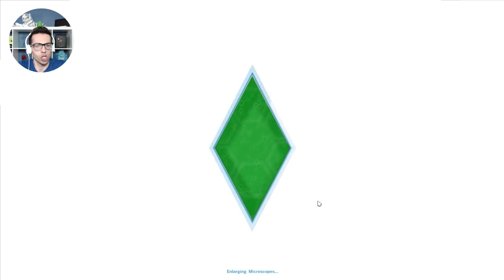The Sims 4 Let's Play - EP 12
Back to the daily grind.  Working, building up our skills, being broke.